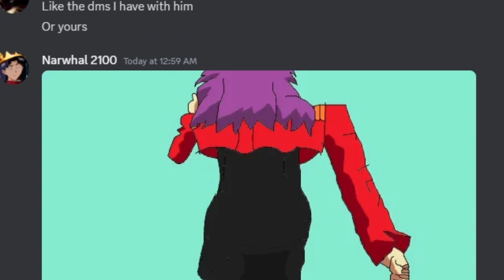Random Moments With Friends 12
the song at the end ROCKS!